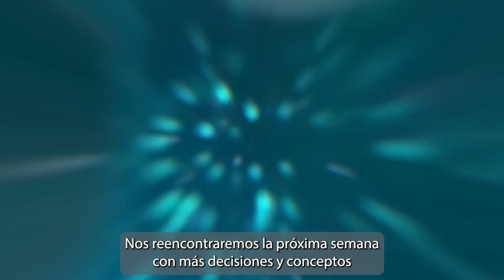Podcast del Consejo de Estado No. 148 | Resumen noticioso del 13 al 19 de abril de 2024.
Semana del 13 al 19 de abril de 2024 en el ConsejoDeEstado